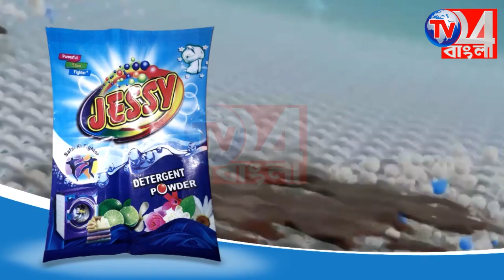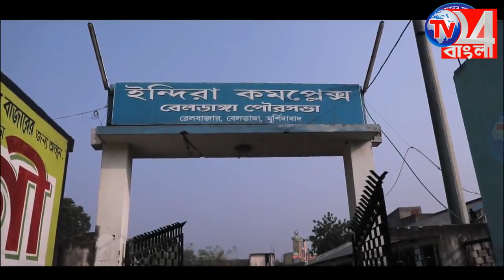পরিযায়ী শ্রমিকদের রাখা কোয়ারেন্টাইন সেন্টার নিয়ে রাজ্য সরকারকে কটাক্ষ অধীরের